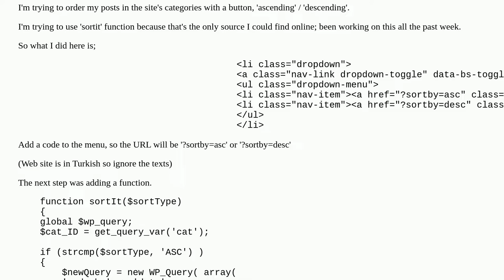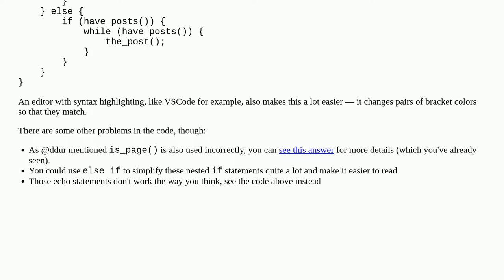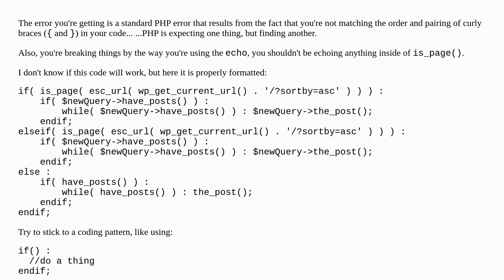Parse error: syntax error, unexpected '}' in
A special thanks goes out to the community